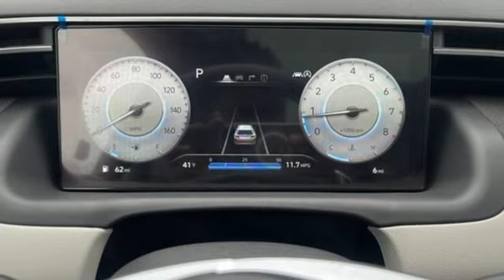New 2023 Hyundai Tucson Framingham, MA HH241583 - SOLD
Year: 2023
Make: Hyundai
Model: Tucson
Trim: Limited
Engine: Smartstream 2.5L I-4 port/direct injection, DOHC, CVVT variable valve control, engine with 187HP
Transmission: Automatic
Color: Shimmering Silver
Interior: Gray
Stock #: HH241583
VIN: 5NMJECAE9PH241583
2023 Hyundai Tucson Limited 2.5L I4 DGI DOHC 16V LEV3-ULEV70 187hp AWD 8-Speed Automatic with SHIFTRONIC Shimmering Silver

Address:
520 Worcester Rd - Rte 9 East